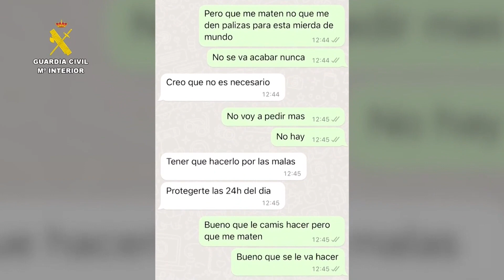Nueve detenidos de una red de sextorsión con 32 víctimas mediante el timo de sicario